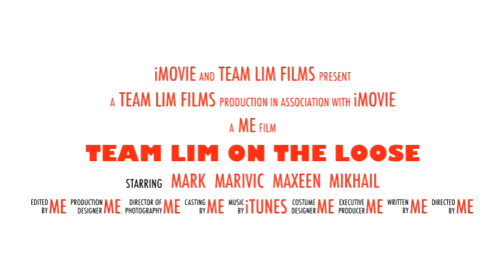MORE PLAYTIME BEFORE SCHOOL STARTS/Team Lim on the Loose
It has been a pleasant summer it was short but we manage to
maximize the time. Taking one day at a time.